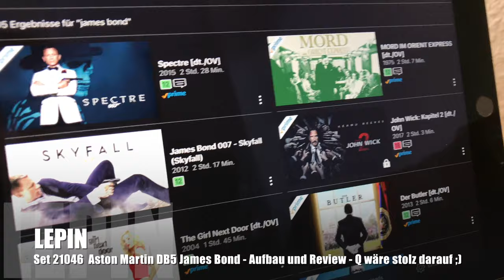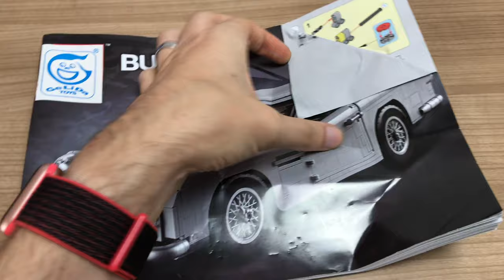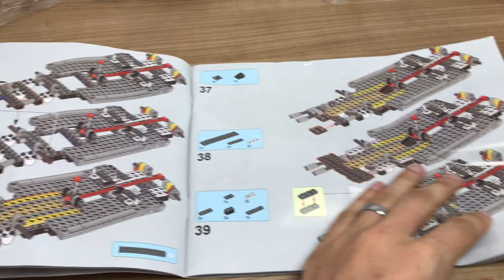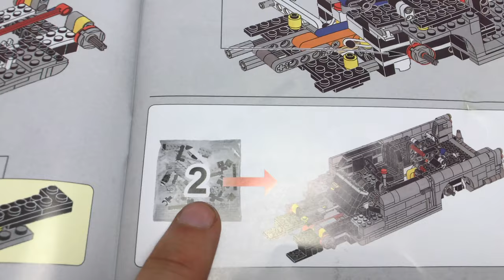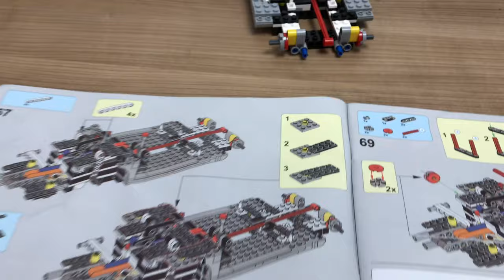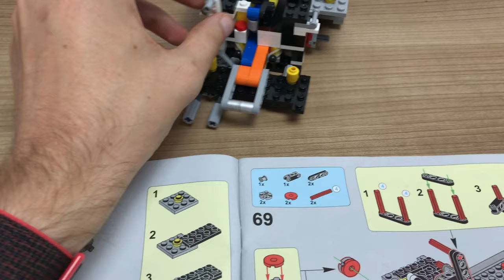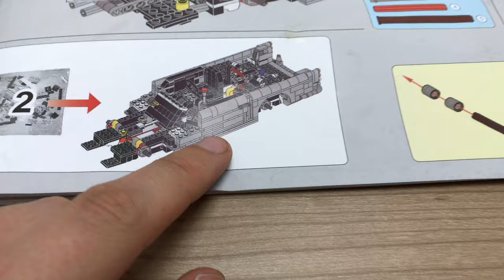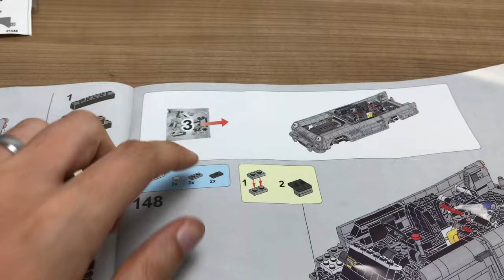007 Klemmbaustein "Karre" ASTON MARTIN DB5 James Bond - Aufbau & Review - Q wäre stolz!